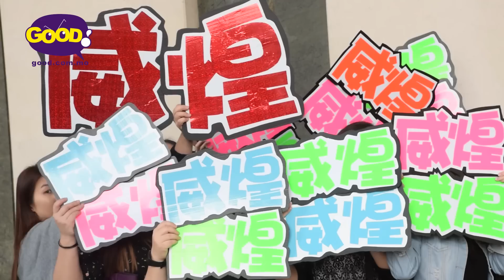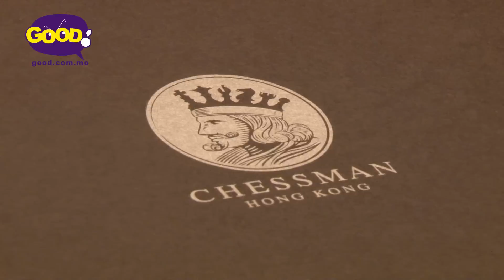《好回望》| chessman Hong Kong Grand Launch | 好傳媒Good.com.mo